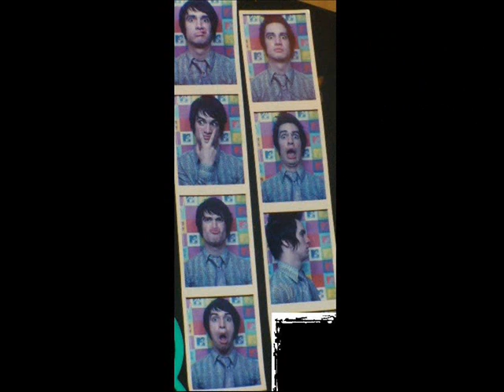Brendon Is Mine!!!!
OH I MADE THIS VID because im totallity  crazy inlove of Brendon like another fans in the world xD oh my english is really bad...  ^^ y en realidad creo q es de todas nosotras...xD ojala q no lo vea [q palta si lo ve xD ]ay creo q parte de esta canción es cierto porq: "no como no duermo no vivo pensando en su amor" xD jaja aunq si como me hace comer chocolates xD y tomar whisky xD cuando salen rumores acerca de el y alguna bitch aunq todos han sido mentira pero igual xD

Cada camino que piso, me lleva hacia el
Ninguno de mis cinco sentidos, te olvida despues
Entre las cosas que hago, y las que digo
Va siempre conmigo, es mi sombra fiel.

No es ningun juego de niños, estar como estoy
No como, no duermo, no vivo, pensando en su amor
Siempre crei que los celos, eran un cuento
y son el infierno, que arde sin control.

Quien me lo iba a decir
Que tambien a mi me robaria la razon...

Mio, ese hombre es mio,
A medias pero mio, mio, mio.
Para siempre mio,
Ni te le acerques es mio.
Con otra pero mio, mio, mio.
Ese hombre es mio.

Soy una leona en celo dispuesta a luchar
Con tal de defender lo que quiero, morir o matar
La vida no vale nada, cuando a quien amas
Va matando suenos, en tu corazon.

Se que seria feliz
Si un dia por fin, el me eligiera a mi...

Nada ni nadie me lo quitara
Nada en el mundo nos separara.